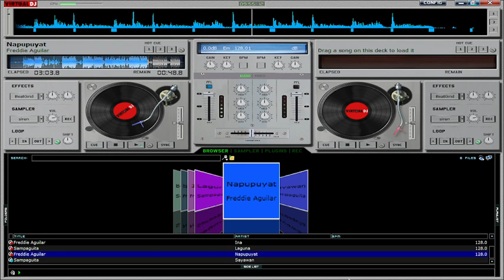Napupuyat Freddie Aguilar